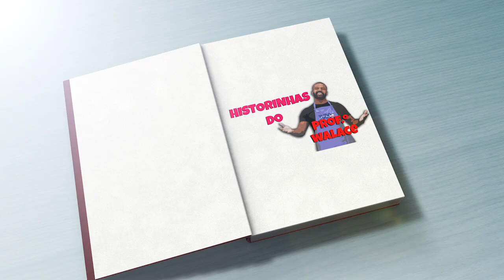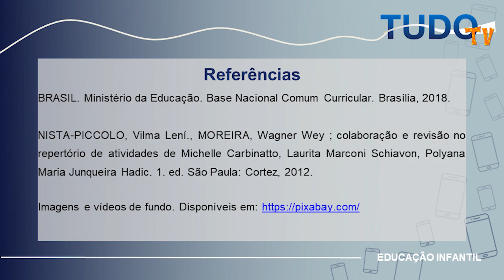NEM PERDENDO, NEM GANHANDO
Essa é uma aula de Educação Física destinada às crianças da Educação Infantil.

O programa de hoje vai tratar da independência e da confiança das crianças de uma forma divertida e lúdica. Teremos histórias, brincadeiras, produções de brinquedos e muita interação com o Professor Walace. Faremos uma viagem ao mundo da imaginação e aprenderemos juntos que podemos confiar e acreditar em nós.